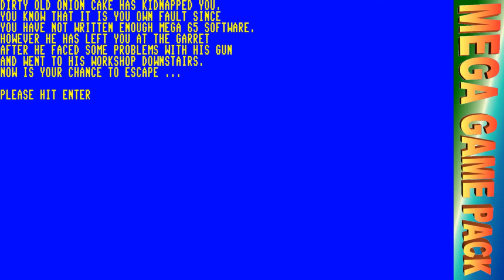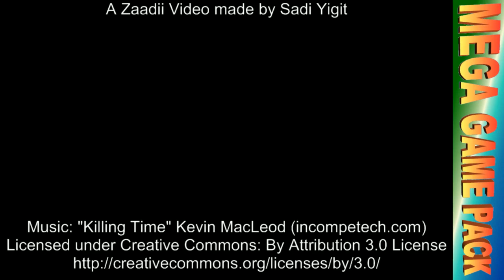Mega Game Pack in Basic for the MEGA65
Snake, Breakout and an Adventure  - all written in pure Basic for the MEGA65.